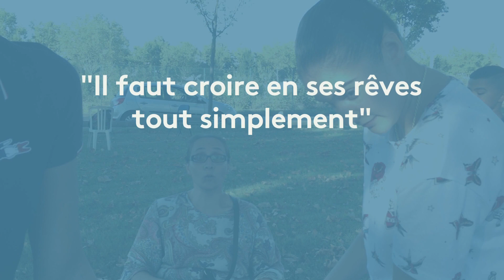Raconte-moi ton quartier avec Nadjette : Rencontre avec Yasmina Azieze